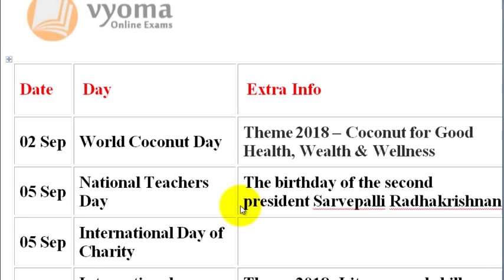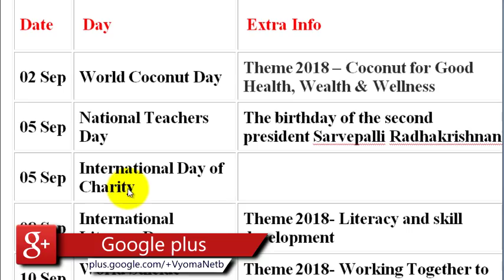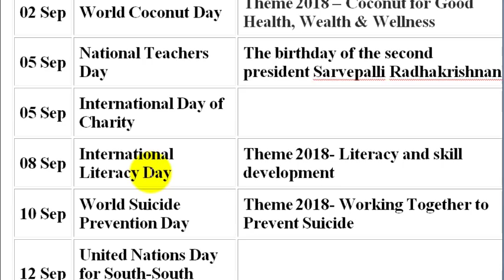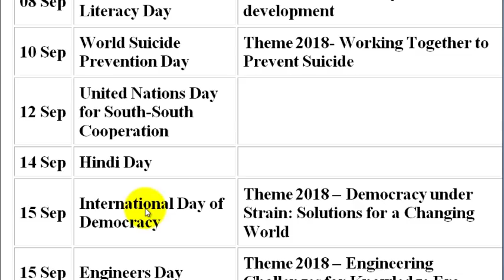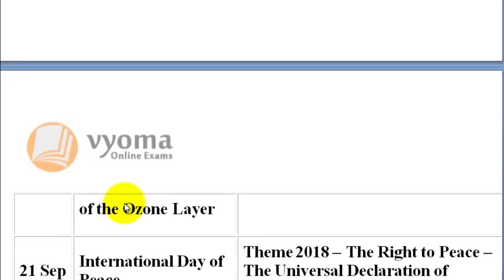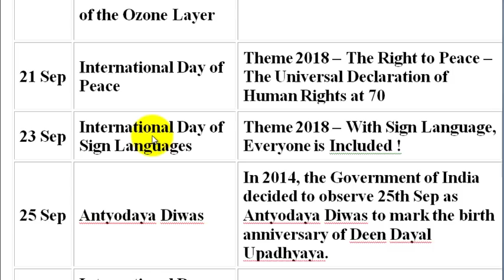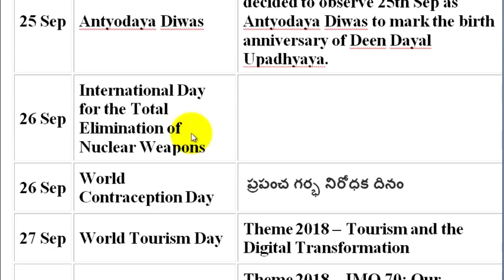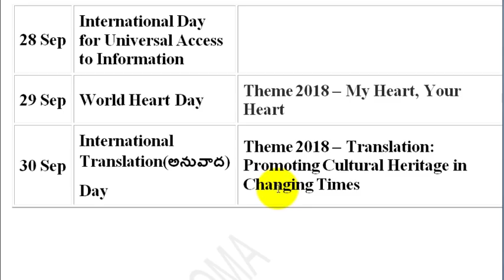September Month Important Days Themes - సెప్టెంబర్ ముఖ్యమైన తేదీలు వాటి నేపథ్యం APPSC, TSPSC,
This Video Contains information on Important Dates with their themes (2018). This topic is important for almost every Competitive exam. Please watch the video.

September Month Important Days Themes - ముఖ్యమైన తేదీలు మరియు వాటి నేపథ్యం, APPSC, TSPSC, UPSC, SSC
APPSC Online Group 2,  panchayat Secretary, Si Constable Mock Exams :